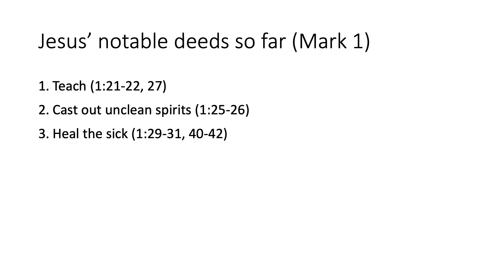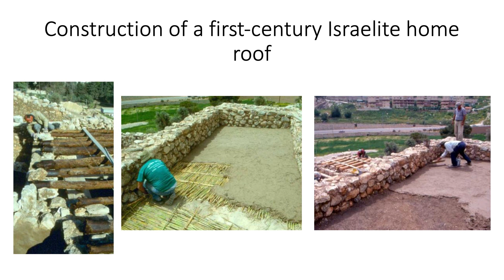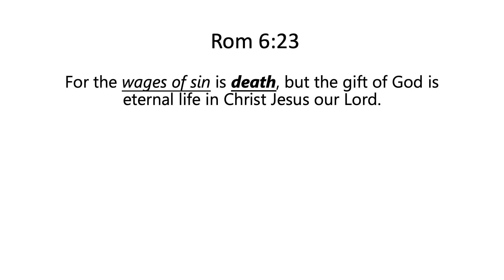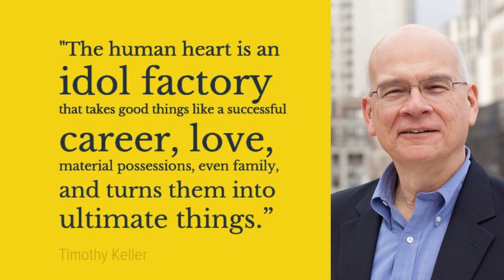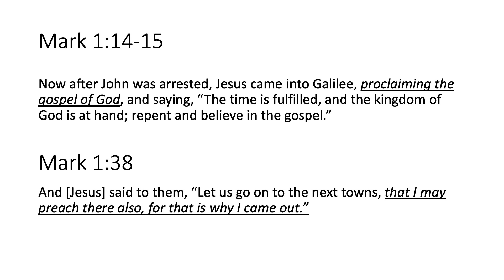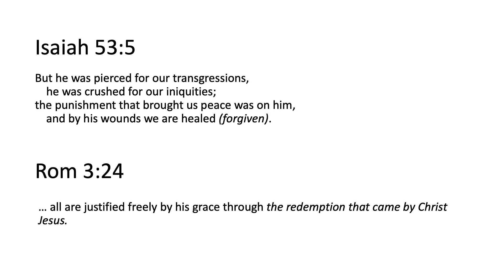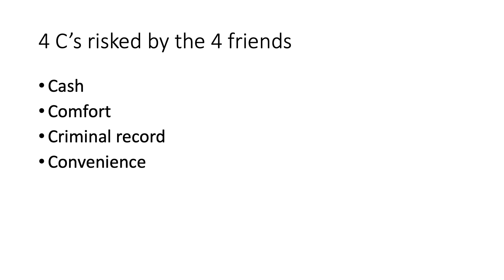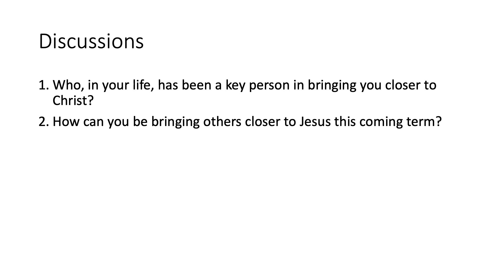Sickness or Symptom? | Mark 2:1-12 | Joseph Ting | 15/10/2023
Gungahlin Bible Church recorded bible talk on 15/10/2023.
Preacher: Joseph Ting